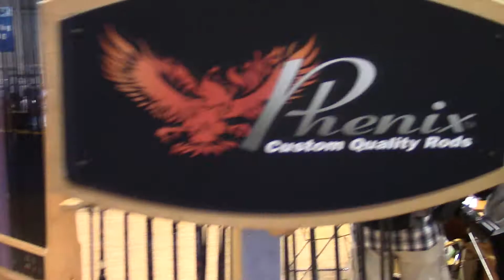Drew Benton for Phenix Rods